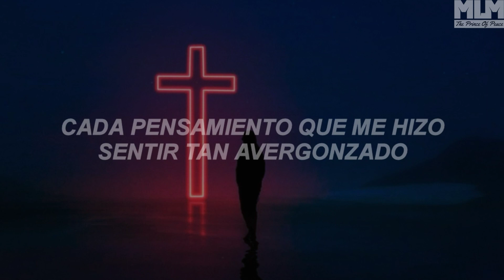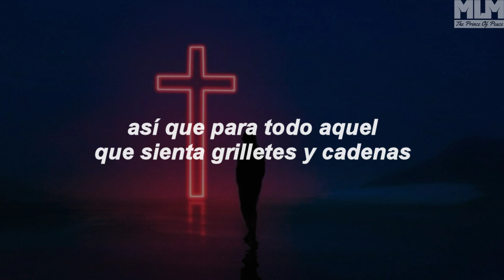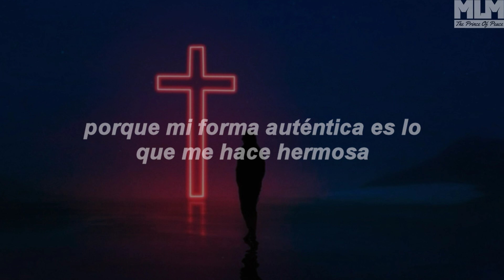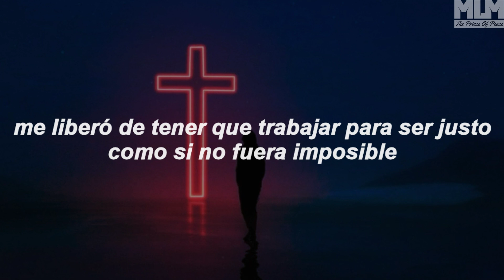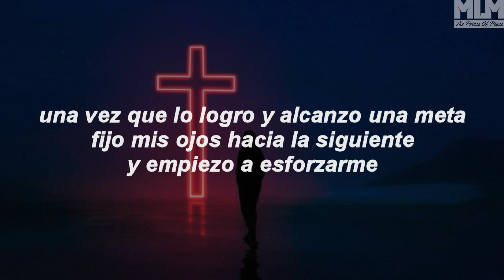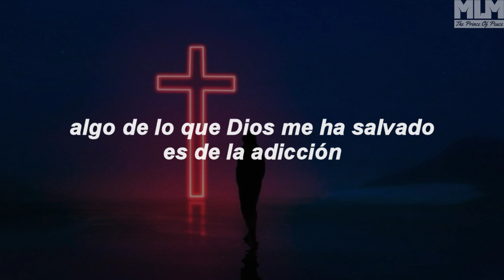Hulvey - Nothing Without Jesús (sub. español)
Bueno chic@s acá les dejo la última traducción... Del álbum de: HULVEY llamado "CRISTHOPER"

traducida JUNTO a @the Prince of Peace
👉" DONDE ESTARÍA YO SIN JESÚS"

👉"NO SOY NADA SIN JESÚS"

Hulvey se hace Referencia a las palabras de Jesús en:

Juan 15:5: donde comparte que toda la humanidad no puede hacer nada sin Cristo:

Yo soy la vid; vosotros los sarmientos. El que permanece en mí y yo en él, ése es el que da mucho fruto, porque separados de mí no podéis hacer nada.

👉"ESTÁ TERMINADO"
Cuando Jesucristo fue crucificado en la cruz, justo antes de morir, pronunció Sus últimas palabras:

"Consumado es"

registradas en Juan 19: 28-30:

28 Después de esto, Jesús, sabiendo que ya todo estaba cumplido, para que la Escritura se cumpliera, dijo: ¡Tengo sed!
29 Había allí una vasija llena de vinagre; y llenaron una esponja con vinagre, la pusieron en hisopo y se la llevaron a la boca.
30 Entonces, cuando Jesús hubo tomado el vinagre, dijo: "¡Consumado es!". E inclinando la cabeza, entregó el espíritu.
👉"NO HAY NADA QUE HABRÍA PODIDO PASAR"

"PARÁ MANTENERTE ALEJADO DE ÉL"

"LA RAZÓN ES SU HIJO UNIGÉNITO"
Hulvey Se refiere al poder de la salvación y al amor de Dios por todos, ilustrado por el apóstol Pablo:

en Romanos 8:39:
Ni lo alto, ni lo profundo, ni ninguna otra criatura nos podrá separar del amor de Dios, que es en Cristo Jesús Señor nuestro.